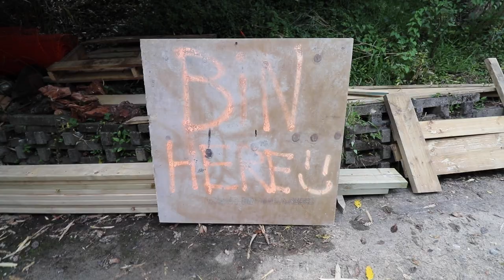From Muddy Overgrown Hill To Beautiful Backyard!!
From Muddy Overgrown Hill To Beautiful Backyard!! In this video, I show you all the work I've put into my sloping backyard over the last couple of years.

3 Years of Landscaping - Full Transformation